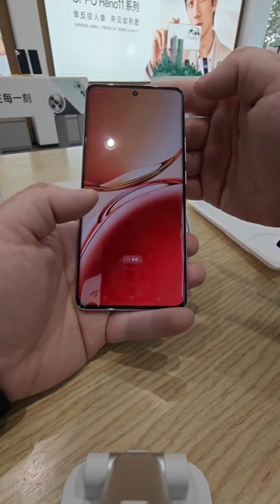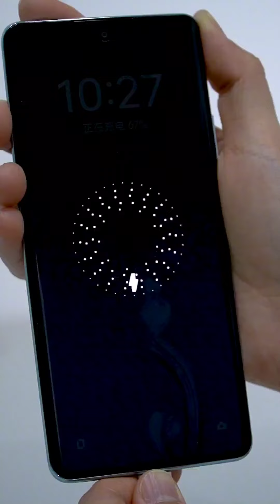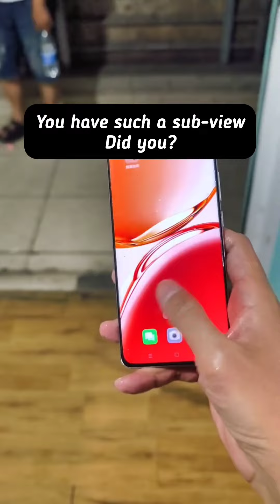OPPO A3 Pro 5G Unboxing & drop Test,water Test!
Super waterproof, super fall-resistant, super durable